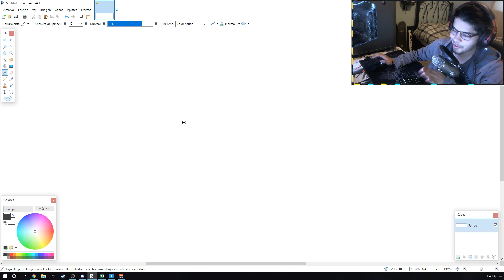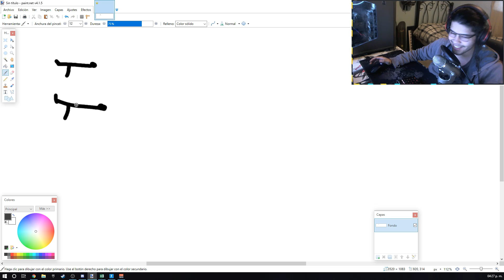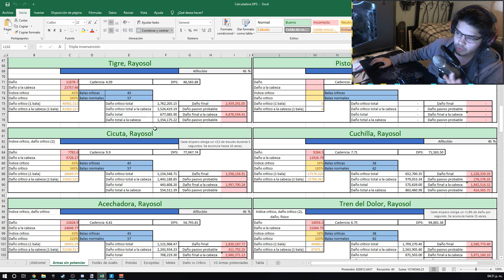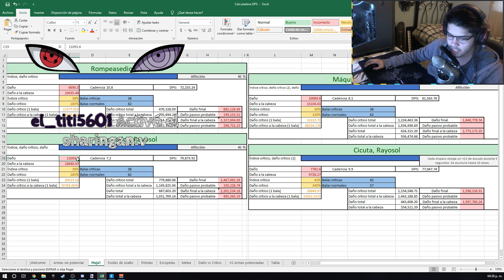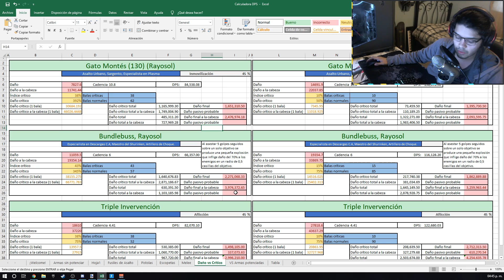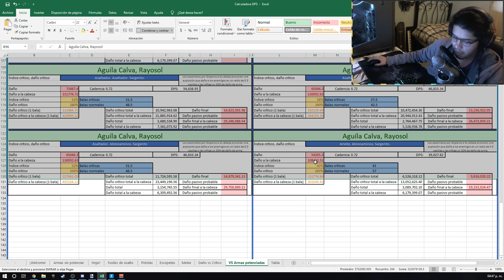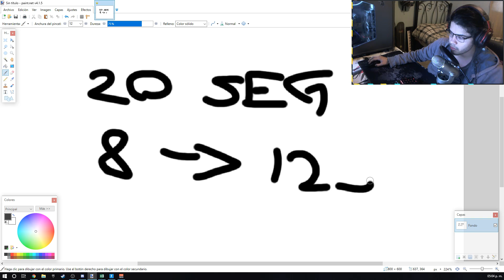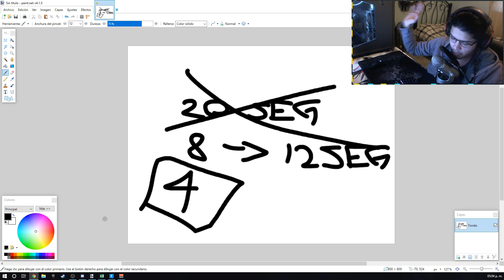Todo lo que sé, perks, trampas, esquemas y combinaciones...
Ayúdame poniendo los tags de los minutos para los distintos temas que hablamos plox :'v

El documento